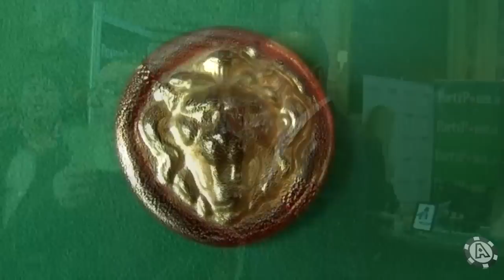WPT Venezia 2011- Main event day 1B - Start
305 giocatori al via per un totale di 523
Grande successo per l'evento targato PartyPoker